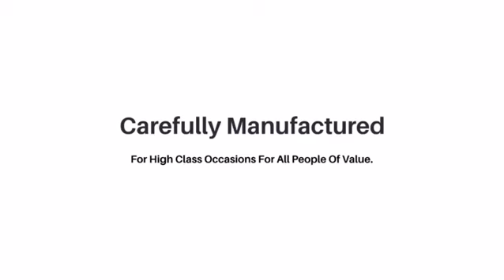Italian Genuine Cow Leather Handbags -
AmWiner Italy specializes in high quality Italian leather handbags and accessories for men and women. Making us a one-stop factory for all your fashion store needs. Our leather factory headquarters is located in Piazzale Cadorna, 20123 Milano Italy provides high franchise and new store opportunity for leather bag industries. Send your ideas, pattern team gurus will create your unique brand at no cost.